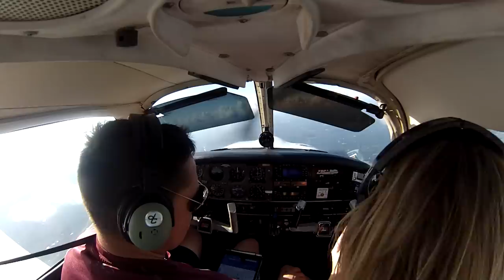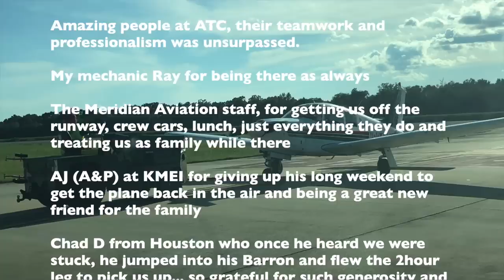Real Emergency - Power Off Landing with family in Piper Arrow after throttle cable breaks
Sept 1st 2019 - Video showing our Intentional, power off landing when our throttle cable broke off leaving engine at full throttle. Thankful for everyone involved and the flight planning around a 10k foot runway with intersecting options to give us margin and options while circling the field.

Encourage everyone to practice this situation safely with a CFI.  When mixture comes out the engine is not just on or off, was able to basically control RPMs with a few backfires but was a stabilized approach in the end.

ATC's amazing coordination, professionalism,  and the people we met as a result make this learning experience one we took a lot from.

Grateful for our mechanic, the A&P at KMEI (AJ), and the Meridian staff who were wonderful to us.  Chad G from Houston who flew out to pick us up without hesitation, and the entire United Flight Systems staff of CFIs who prepared me well, and the owner Bobby D who flew me back to pickup the plane after AJ fixed it for us on his long weekend.

Thanks to below for closing credits music! Love their work